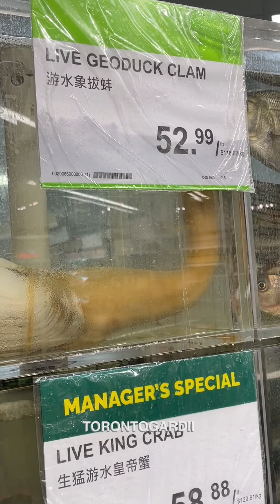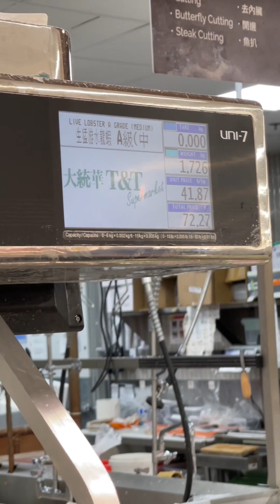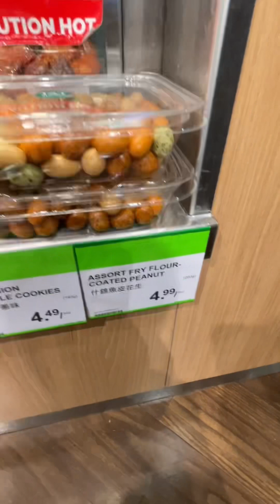بقیه ی دور دور در یک ‌فروشگاه چینی ، کره ایT&T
گشت و گذار و خرید از فروشگاه تی اند تی
فروشگاه های چینی و کُره ای پُر هستن از انواع چیزای جدید برای کشف کردن، یکی از لذت های من تو این چندسال اخیر ، تیست کردن میوه ها و سبزیجاتی از این فروشگاه ها و به اشتراگذاری نتیجه اش تو سوشال مدیا بوده.